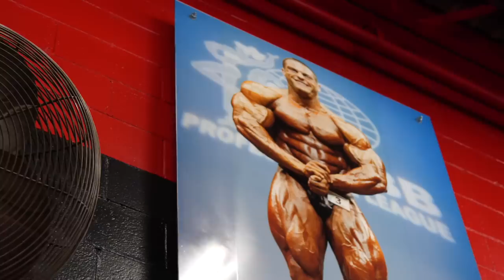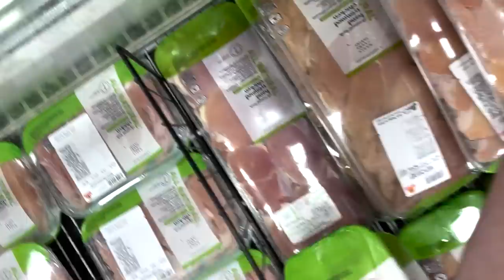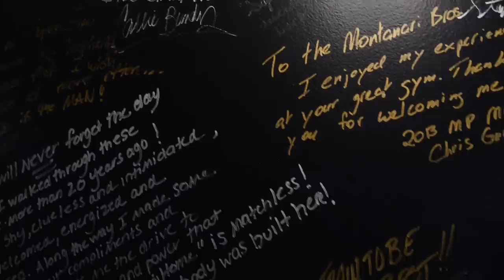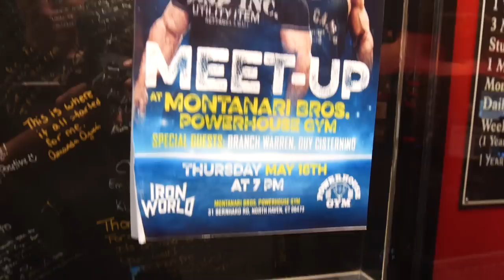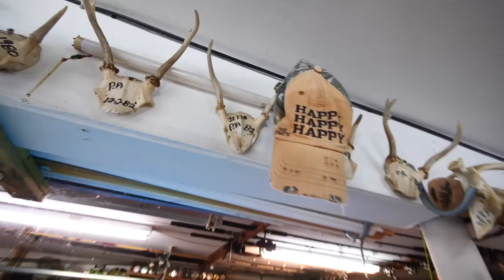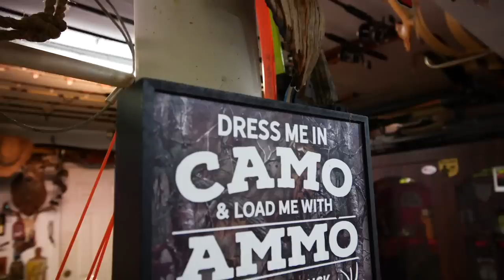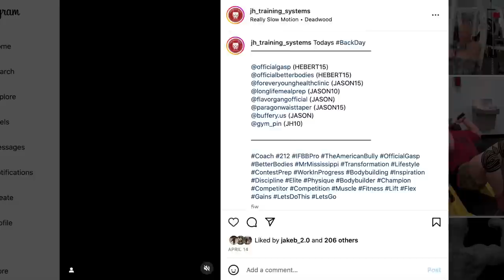The Super Gym, Evan Centopani's Kitchen, Guy's Family & New York Pro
Guy Cisternino stirs the pot. He's provocative and he gets the people going... That's why we love him.

Here Guy Cisternino joins the crew on this Iron World tour featuring the Montanari Bros. Powerhouse Gym, a fun catch up during lunch with Evan Centopani, going fishing with Guy's father (so we understand just how country Guy is) and wrapping it up with attending the New York Pro.